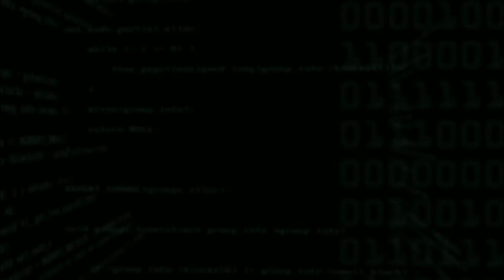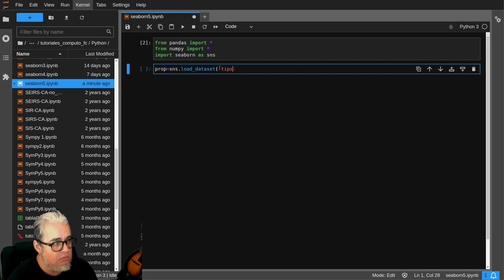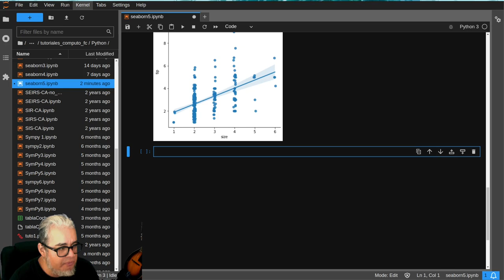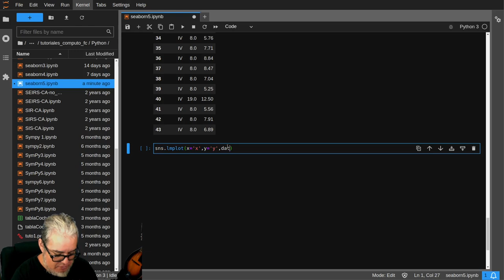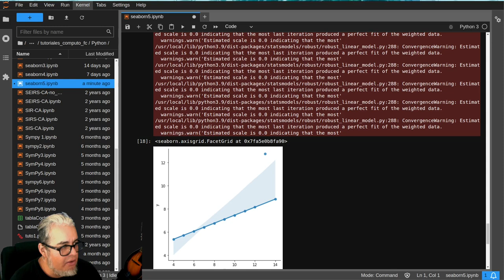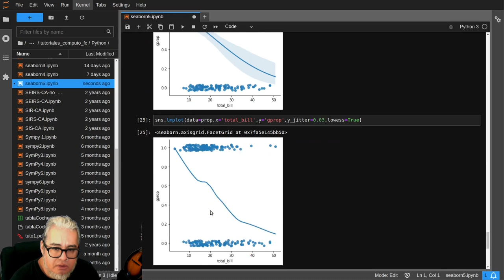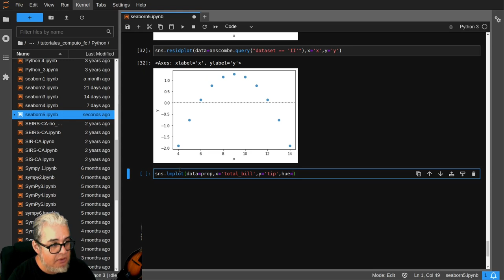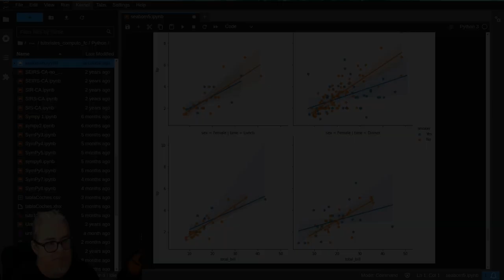Python Seaborn 5 Regresión